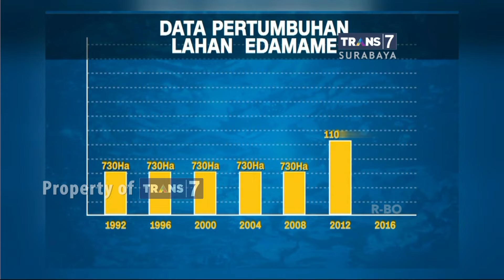TRANS7 JATIM - Edamame Mendunia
Edamame. Jenis kedelai unggul asal Jepang ini menjadi tumpuan hidup para petani di Jember. Prospeknya pun sangat cerah, karena kebutuhan edamame di Jepang sangatlah besar.​